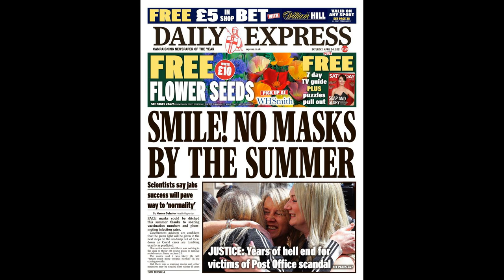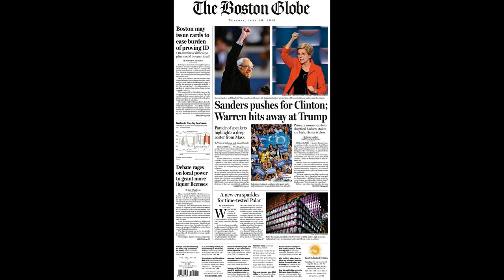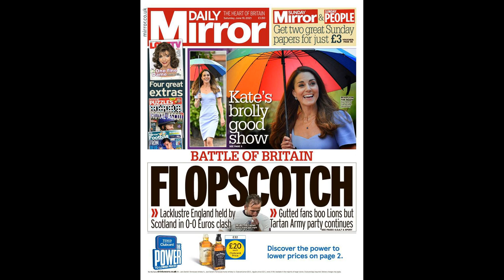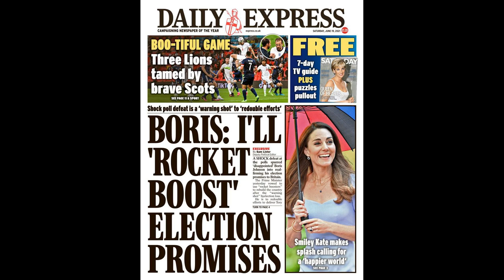Carlton Palmer was 'stitched up' in 4am bender with Rod Stewart before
Carlton Palmer was 'stitched up' in 4am bender with Rod Stewart before match